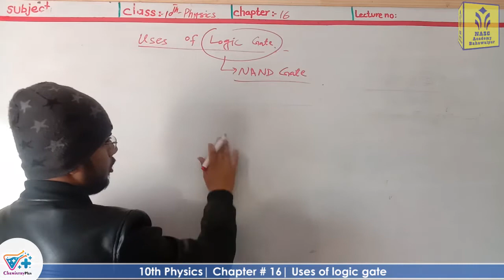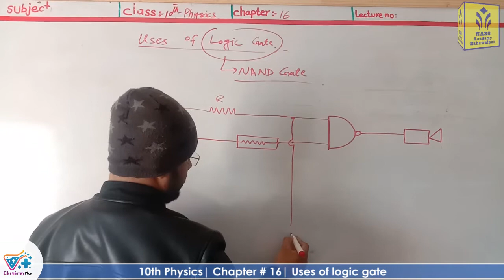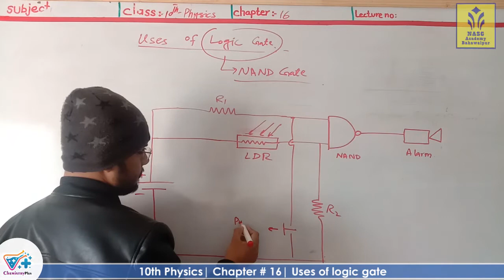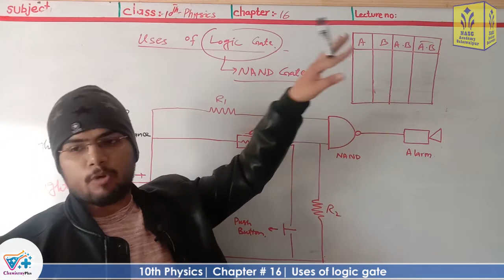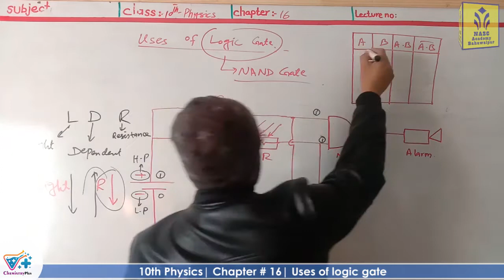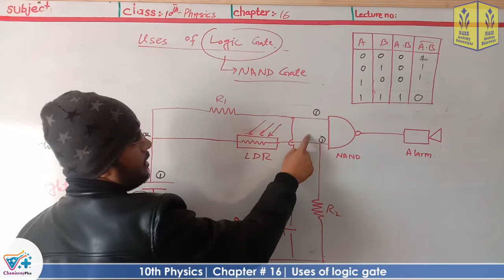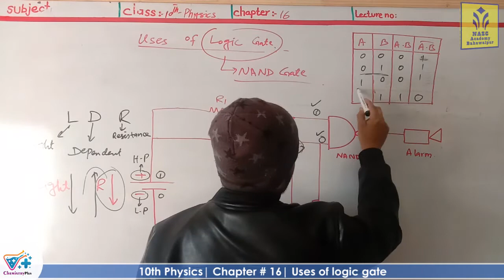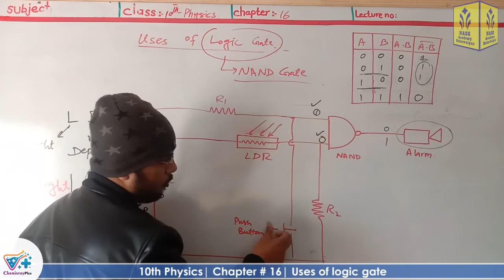Uses of logic gate | smart syllabus| ALP | Chapter #16 | Physics Class 10th